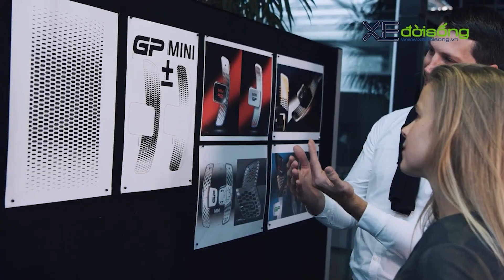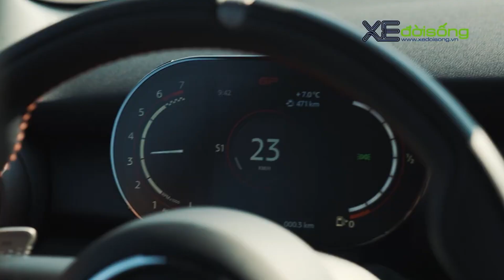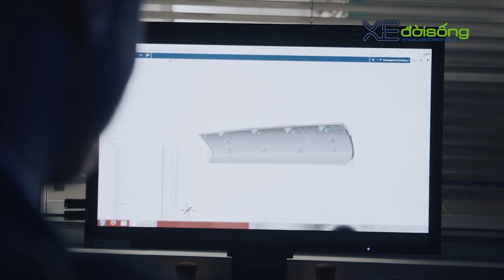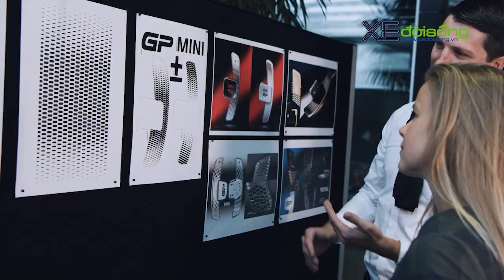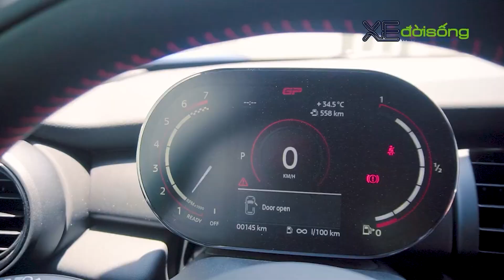Hàng độc MINI Cooper GP 2021 về Việt Nam giá hơn 4 tỷ: "VUA MINI" làm nức lòng fan hâm mộ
MINI John Cooper Works GP sở hữu động cơ mạnh 306PS/450Nm, trở thành chiếc MINI nhanh và mạnh nhất lịch sử thương hiệu, được ví von như là "Vua MINI". Chiếc xe thuộc sở hữu của một người đam mê xe hiệu suất cao tại Sài Gòn.

- Đánh giá, trải nghiệm MINI John Cooper Works JCW GP
- Giá bán MINI John Cooper Works GP tại Việt Nam
- Xedoisong, MINI JCW GP
- Chi tiết MINI John Cooper Works GP
- Review MINI John Cooper Works GP